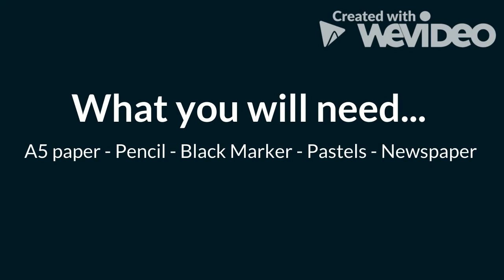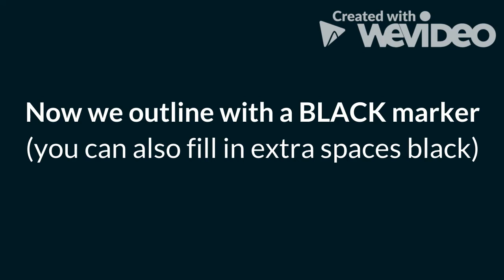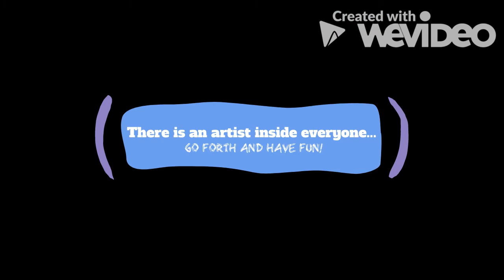Artist follow up - koru art